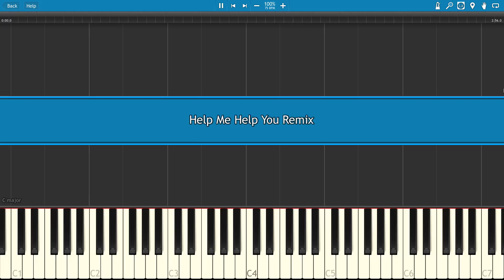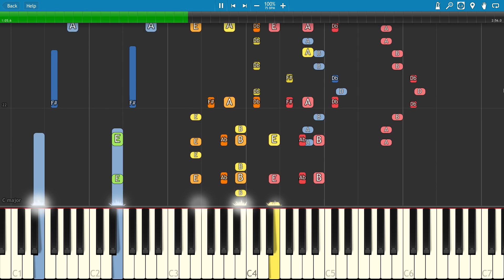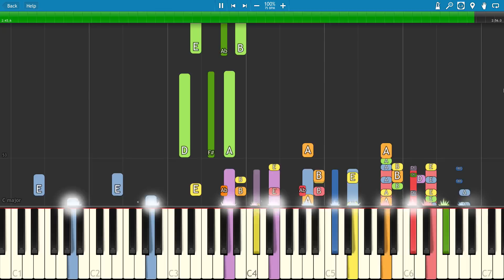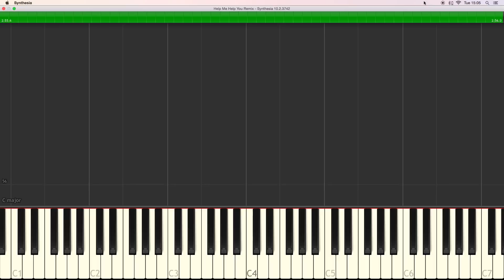IMPOSSIBLE REMIX - Help Me Help You - Logan Paul ft. Why Don't We - Piano Cover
My version of Help Me Help You on piano by Logan Paul